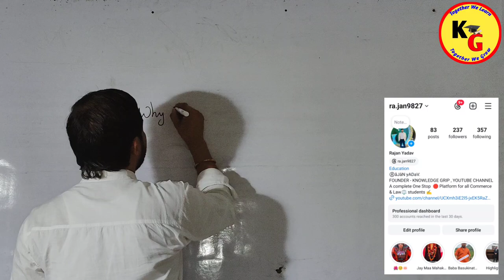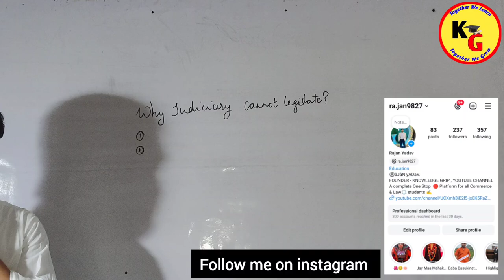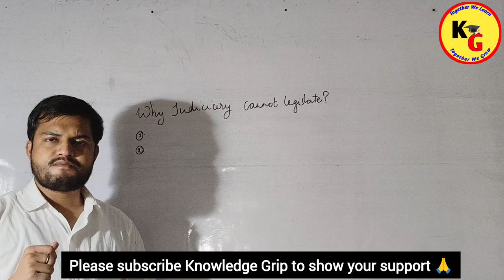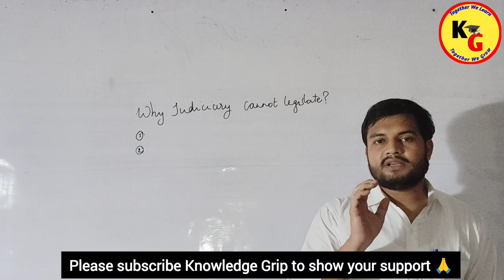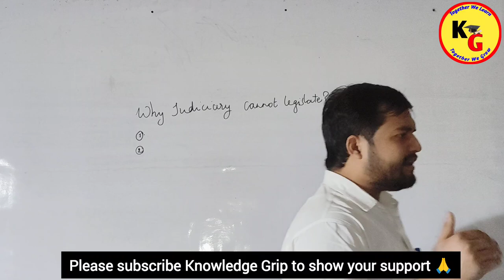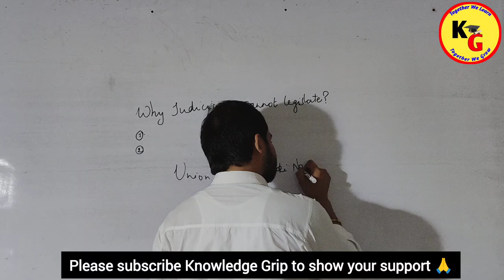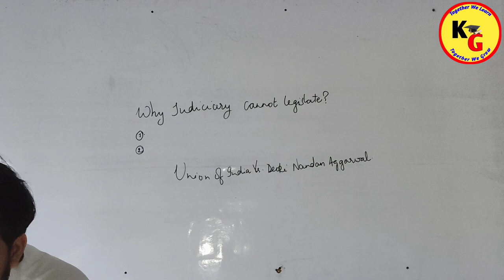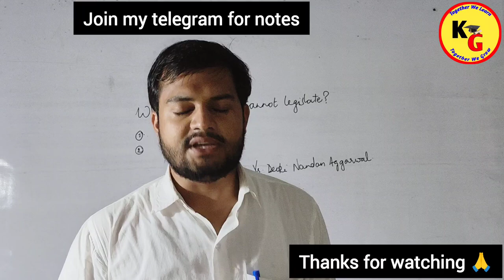REASONS Why Judiciary cannot Legislate | Interpretation of Statutes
IN THIS VIDEO WE WILL DISCUSS THE REASONS WHY JUDICIARY CANNOT LEGISLATE ?

knowledge grip,law lectures by Rajan Yadav,law with twins,linking laws,yg law,theory of abrogation,unacademy judiciary world,unacademy linking laws,study IQ judiciary,pw law wallah,interpretation of statutes lectures,interpretation of statutes lectures by Rajan Yadav,interpretation of statutes,why judiciary cannot Legislate,reasons why judiciary cannot Legislate,why judiciary cannot Legislate reason,Separation of Power,Rajan Yadav,Rajan

ID - ra.jan9827